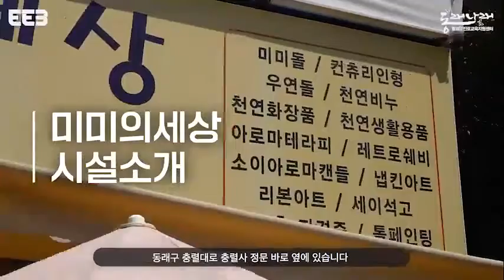2021 온라인 진로박람회 - (주)미미의세상